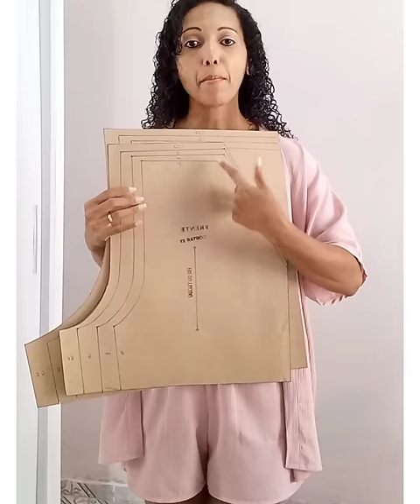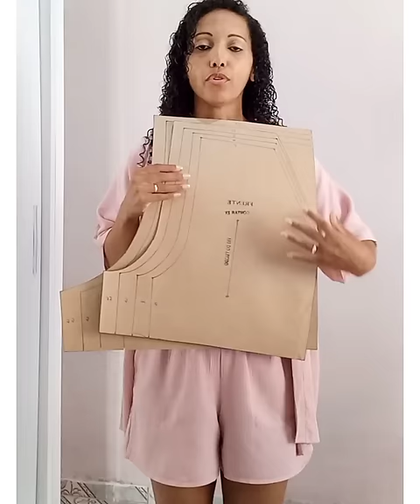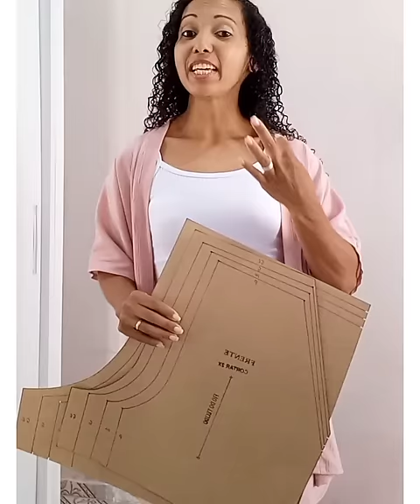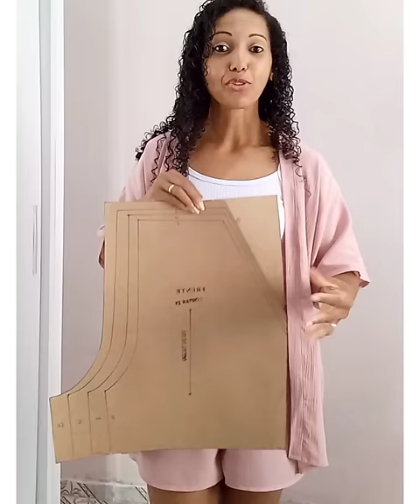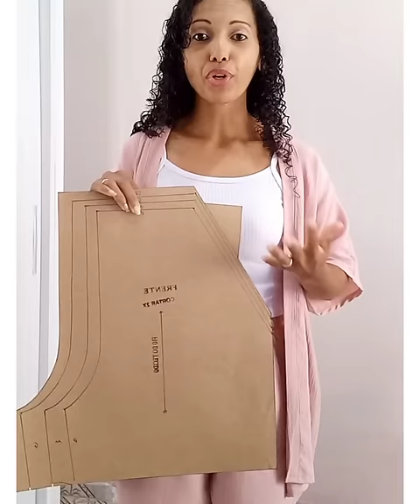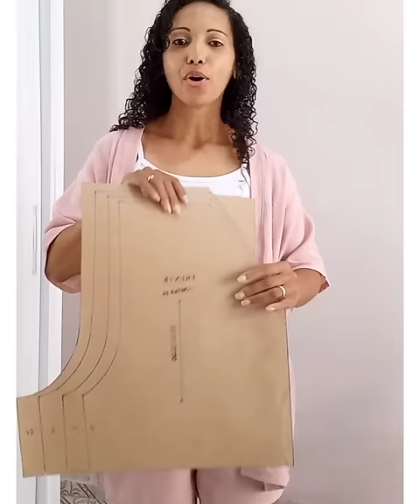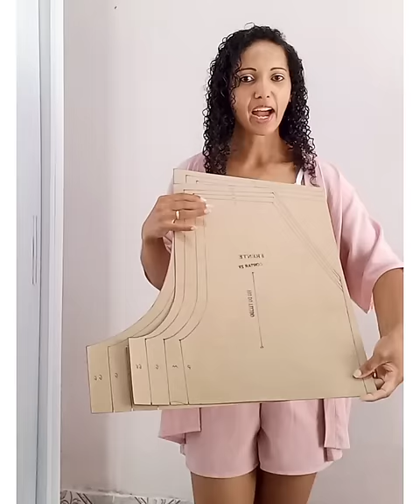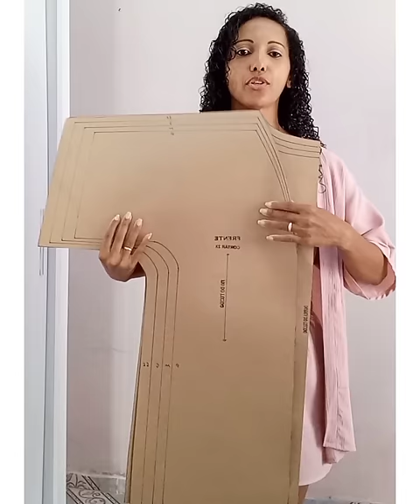Conjunto feminino KIMONO COM SHORTS Tira Dúvidas Moldes prontos para confecção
Esse é o Resultado do nosso conjunto kimono com shorts de Elástico

Caso  haja interesse em adquirir essa  modelagem ou conhecer as outras que temos disponível a pronta entrega
Envie uma mensagem para Nicelia Anjos Modelagens  NO WHATSAPP 👇👇👇